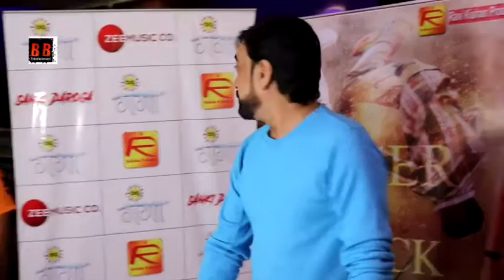"Sanki Daroga" Trailer Launch With Ravi Kishan, Dinesh Lal Yadav, Aamrpali, Anjana Singh